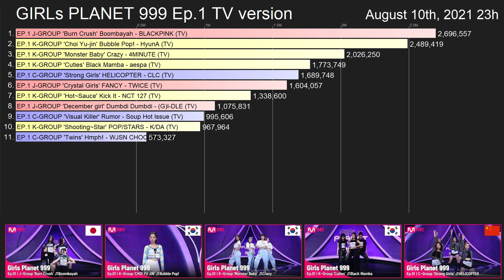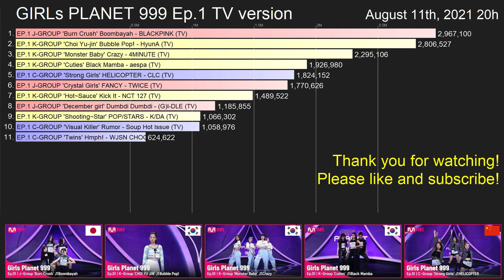GIRLs PLANET 999 Ep1 Demonstrations TV Version videos ranking 1080p